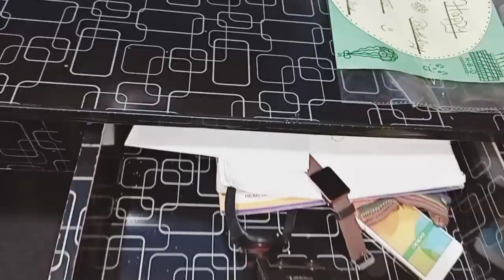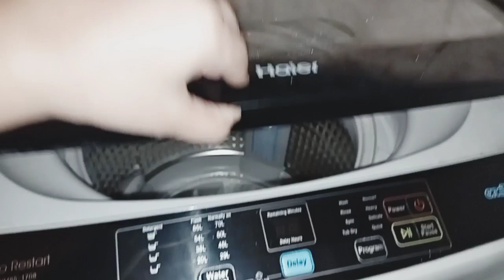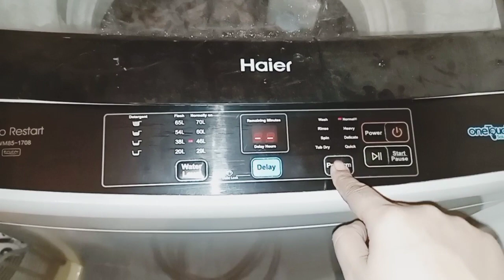11 Everyday Habits For A Clean Home/Cleaning motivation 01 / DAILY Pakistani Cleaning Routine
11 Everyday Habits For A Clean Home/Cleaning motivation 01 / DAILY Pakistani Cleaning Routine |

Kitchen vlog, Kitchen cleaning & Declutter with me,
morning routine,indian mom full day routine,morning to night daily routine of indian mom , Daily 15 minutes cleaning motivation, mom of 5 daily routine,housewife cleaning routine, kitchen deep cleaning,bedroom cleaning, whole house satisfying cleaning,
carpet deep diy cleaning
kitchencleaning satisfying bedroom indian mom daily house cleaning routine,my daily morning no maid cleaning routine,indian mom busy morning routine,home cleaning,How to clean
home,pooja vlogs,indian morning home
indian mom daily house cleaning routine,my daily morning no maid cleaning routine,indian mom busy morning routine,home cleaning,How to clean home,pooja vlogs,indian morning home
cleaning,home cleaning routine,my daily morning cleaning routine,cleaning routine,indian kitchen, cleaning routine,cleaning routine, indian kitchen
cleaning routine,speedy house cleaning tips,indian mom home cleaning routine,Indian home cleaning routine,kitchen cleaning routine,morning cleaning,Home,full home cleaning in just 60 minuts
10 habits that changed my life
habits that changed my life forever 02
cleaning motivation in winter
kitchen cleaning tips
habits for clean home
tips to keep home clean
daily cleaning habits
cleaning tips
organise
How to manage home chores without help
Hum do hamare chaar vlog
daily cleaning routine
daily routine
cleaning routine
cleaning motivation